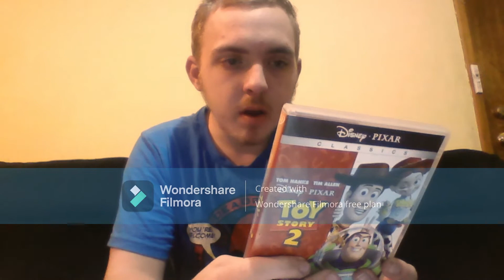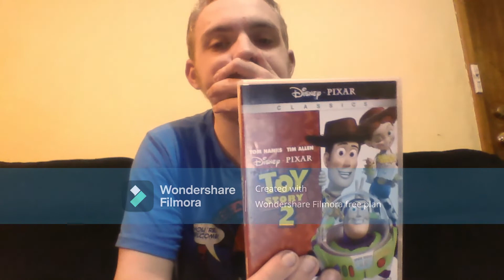Tom's Film Reviews Season 3 Episode 9 Toy Story 2 + Metallica: Master Of Puppets Album Review(1986)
I hope you guys like this video if you did make sure you like, leave a comment telling me what I should do next, sub, Ring the bell for all videos and share and Perrywinkle if your watching sorry I have don't like it I just haven't seen it in a very long time so again I am sorry